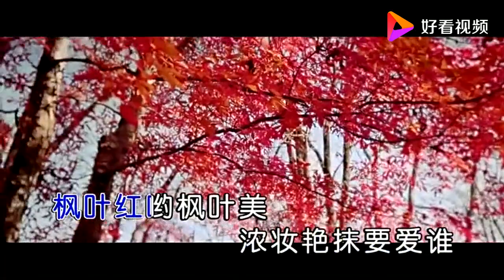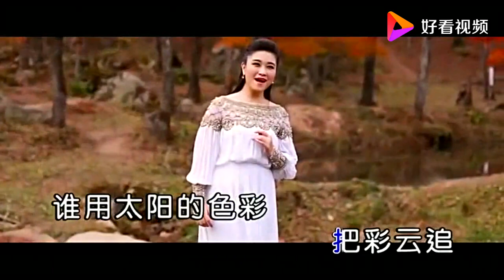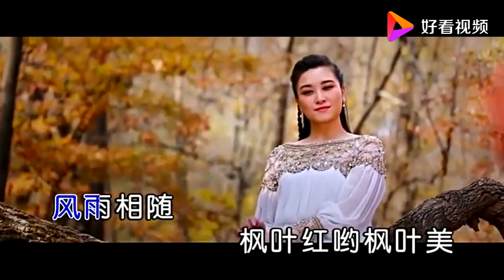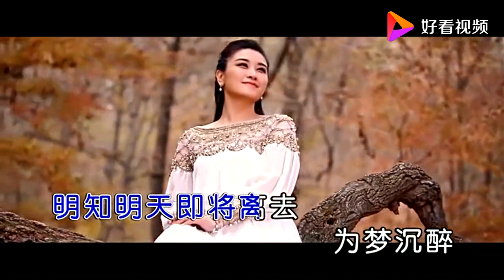王爱华《秋天的枫叶》深情、厚重的演唱，把秋天的枫叶委婉细腻却又宁静致远的意境淋漓尽致的表达出来，充分体现多变的声线和对音乐的表达能力！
《秋天的枫叶》是由悟义作词，胡廷江作曲，中国歌剧舞剧院独唱演员王爱华演唱的歌曲。
王爱华，抒情女高音，中国歌剧舞剧院独唱演员。代表作《有爱就有阳光》《秋天的枫叶》《想军营》。2004年考入中国音乐学院本科，2011年继续攻读本校学术型硕士研究生。